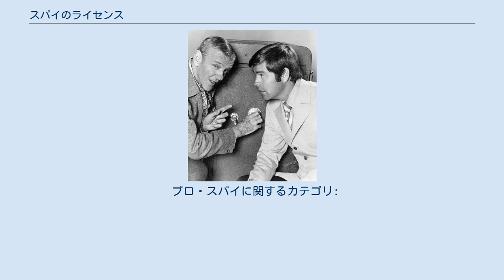スパイのライセンス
『スパイのライセンス』（英語原題It Takes A Thief)は、1968年スタートのロバート・ワグナー主演、アメリカABCネットワーク放送のテレビドラマである。1970年の放送終了までに全3シーズン、全66話が制作された。日本ではTBS系列土曜夜8時枠で1969年に『プロ･スパイ』のタイトルで始まり、1970年から1971年にかけて火曜夜10時枠に放送枠を変更、タイトルも表題の『スパイのライセンス』に改めて放送された。 主演のワグナー演じるプレイボーイの大泥棒「アレックス・マンディ」が、恩赦と引き換えに「SIA」（シークレット・インテリジェンス・エージェンシー Secret Intelligence Agency）なる米国諜報機関のスパイとなり、得意の泥棒テクニックを駆使して行なう諜報活動を描いた作品。
映画スターとして低迷期にあったワグナーがこの作品のヒットにより人気を復活させたことでも有名。
 第2シーズンからはフレッド・アステアが登場、ワグナーの父親役を演じた。
ゲストにベティ・デイビス、ピーター・セラーズ、ジョセフ・コットン、スザンヌ・プレシェット、リカルド・モンタルバン、レスリー・ニールセン、後にワグナーと「探偵ハート&ハート」で共演するステファニー・パワーズなどのスターが名を連ねた。
英語版en:It Takes a Thief (1968 TV series)Episodesを参照。
 プロ・スパイに関するカテゴリ: